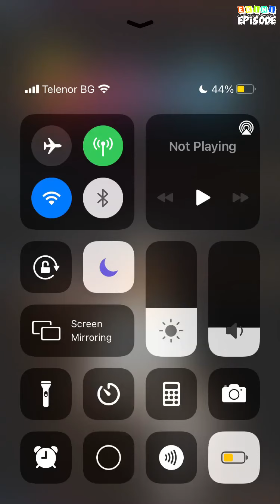Bad Professor - Episode 25 | Episode Choose Your Story